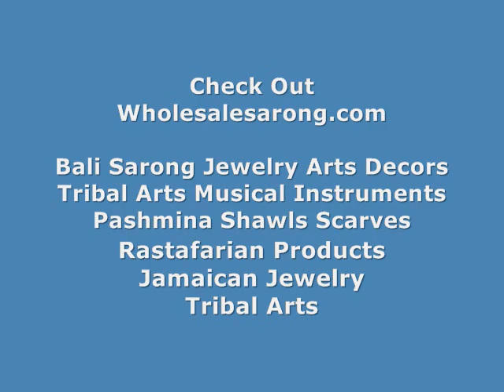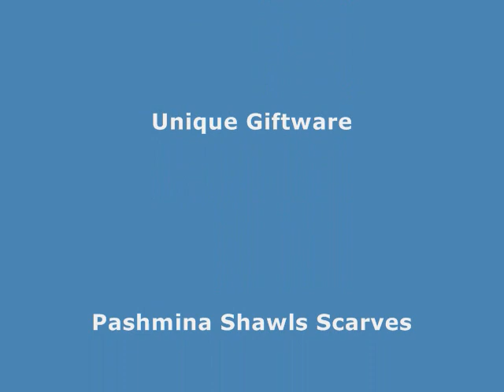black and white sarong in bohemian designs wholesalesarong.com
wholesale summer clothing sales sarong beach dresses
wholesale summer dresses cheap pareo sarong
wholesale cute summer Bali Indonesia handmade clothes sarongs and cover ups
wholesale sarongs dresses girl summer clothes sarongs beachwear
wholesale short summer dresses sarong beach